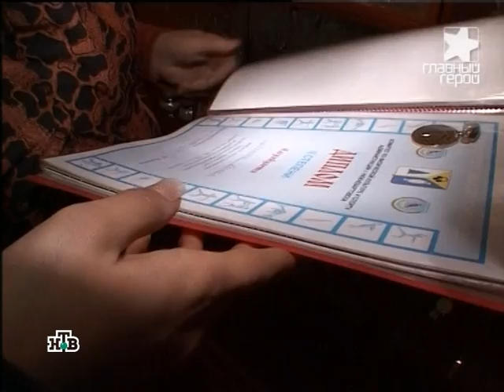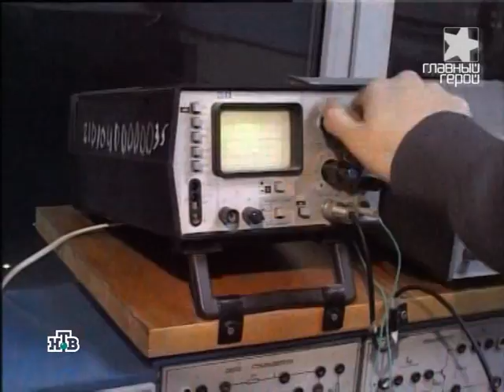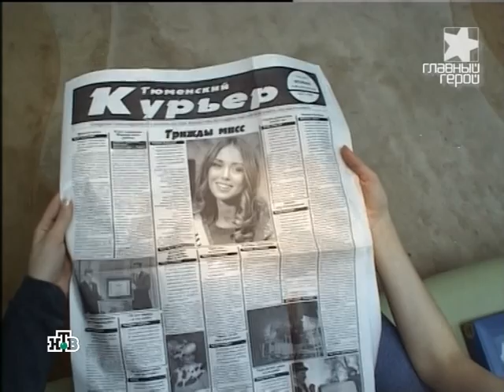Главный герой на НТВ. Сюжет о Ксении Сухиновой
Сюжет о Ксении Сухиновой и ее победе на Мисс Мира